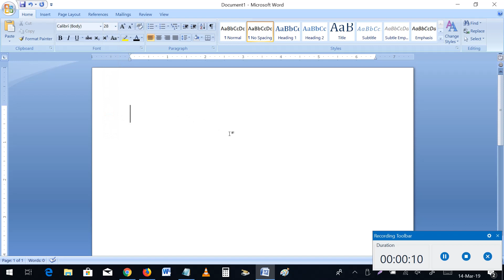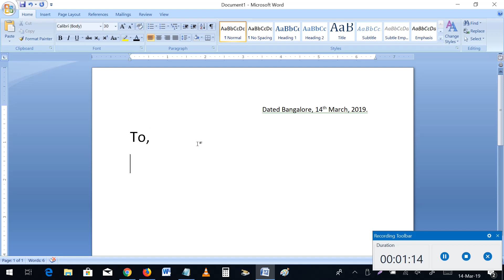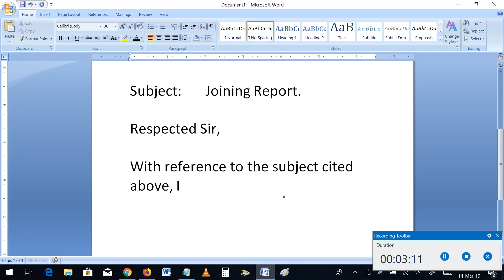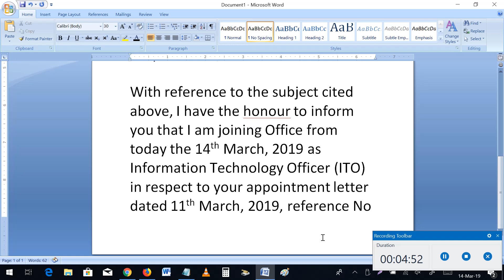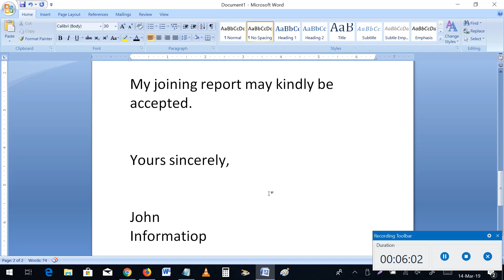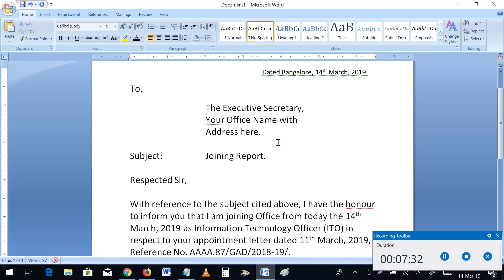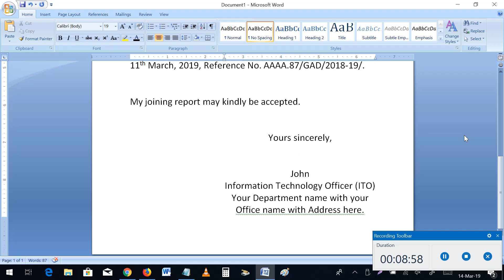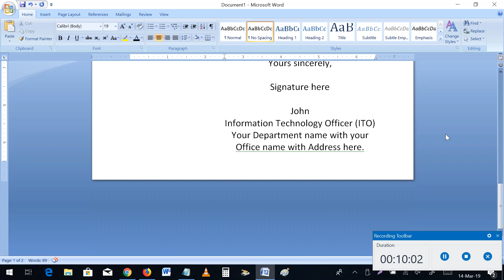How to write joining report